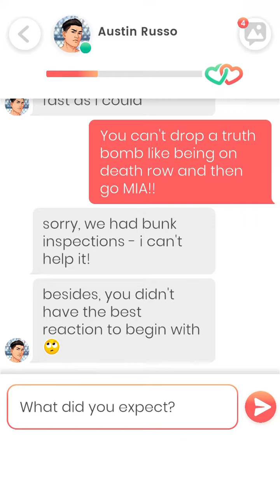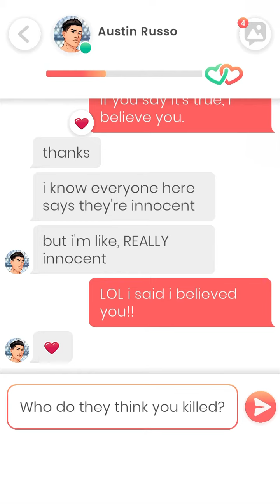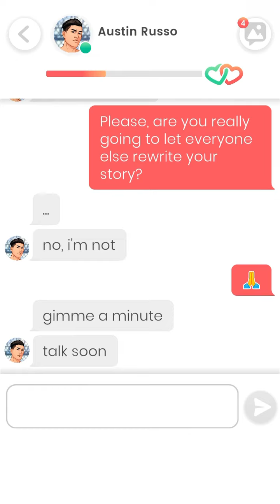Lovelink: Messaging Austin Russo (10)